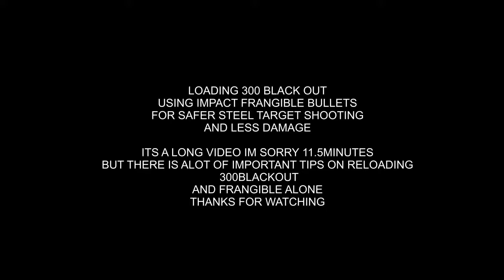300 blackout reloading die setup | loading procedure | frangible bullets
Frangiblebullets sells some of the industries best frangible projectiles. in this video i show you what you need to reload 300 blackout, how to set your dies up, and a few tips along the way.

website link removed. Many of the videos above have been removed by YouTube for using links. I will update as I reload them
Use your Google Fu. We trust you.